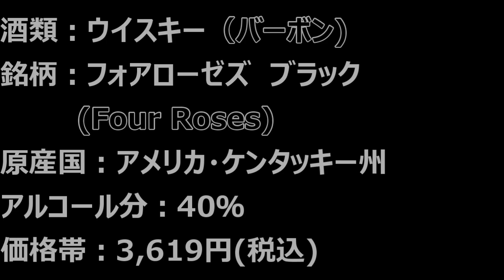【原酒の多様性が奏でるハーモニー、ブラックに美しい薔薇、渾身のバーボン！！ ウイスキー（ケンタッキー ストレート バーボン)】【フォアローゼズ ブラック(Four Roses】軽く一杯（641杯目）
アメリカのウイスキー、バーボン、今回も明るく楽しく呑んでゆきましょう！！

酒類：ウイスキー（ケンタッキー ストレート バーボン)
銘柄：フォアローゼズ　ブラック(Four Roses)
原産国：アメリカ・ケンタッキー州
製造者：FOUR ROSES DISTILLERY
販売者：麒麟麦酒
輸入者及びボトラー：キリンディスティラリー
アルコール分：40％
価格帯：3,619円(税込)
内容量：700ml

【目次】
00:00～　フォアローゼズ ブラック(Four Roses)
03:09～　フォアローゼズ ブラック(Four Roses)　特性！！
06:42～　フォアローゼズ ブラック(Four Roses) 開栓＆注ぎ！！
07:10～　フォアローゼズ ブラック(Four Roses) ストレート！！
10:12～　フォアローゼズ ブラック(Four Roses) 加水！！
12:55～　フォアローゼズ ブラック(Four Roses) ロック！！
15:30～　フォアローゼズ ブラック(Four Roses) ソーダ割り！！